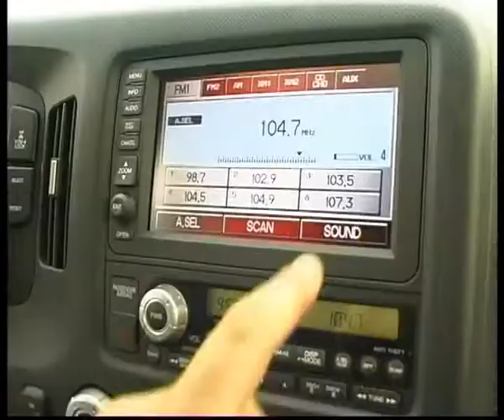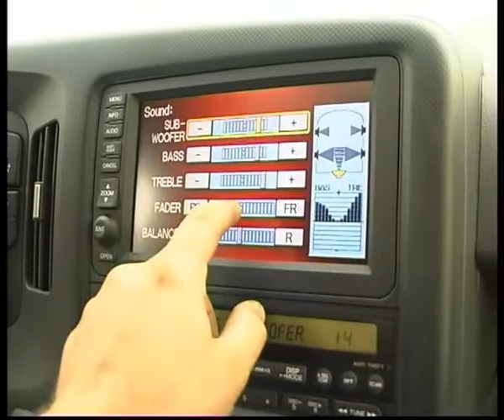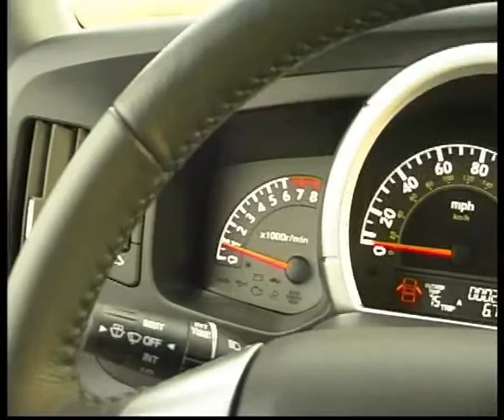Honda Rigeline.flv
Челейкин - Honda Rigeline, Cheleykin - Honda Rigeline .